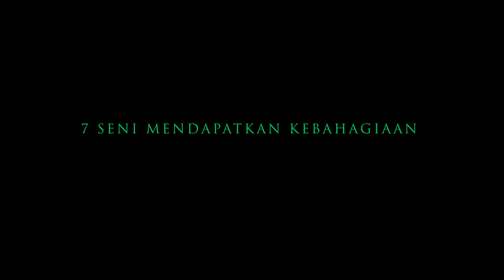7 Seni Mendapatkan Kebahagiaan - Bersama Ustadz Fakhrur Rodhi Al-hendan, S.H. حفظه الله تعالى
Bismillah,